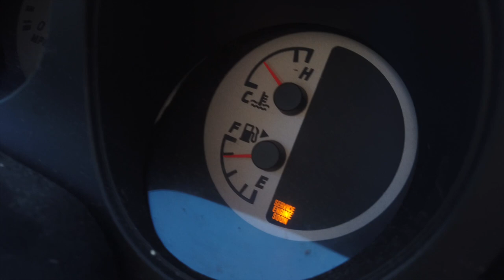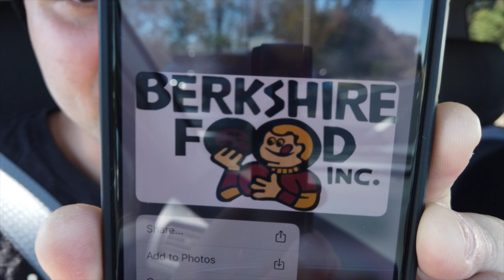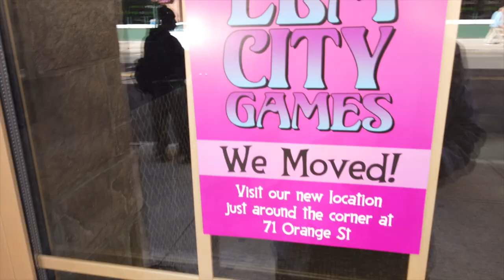We Found Mandrakes And New Bookshelves (vlog)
1. Name to call you
2. 1 - 2 images
3.  Must be in focus and a good resolution
4. 16:9 ratio
5. 1 wand per image ( unless its a drawing )
6. do Not send links

my Gear
Lenses :
10-18mm wide-angle